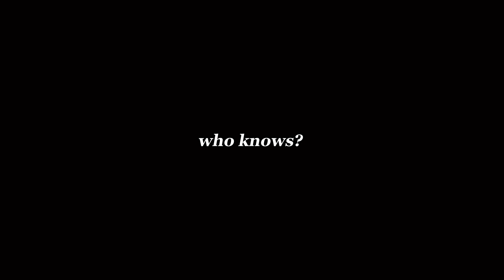STRUGGLE OFFICIAL TRAILER | MIL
Can you survive the struggle?

"STRUGGLE" Directed by Denise Quirona

Starring:
Mary Grace Claire Manahan
Jiro Joshua Rejano
Joanna Mae Martinez

Freddielyn Danghala
Nelson Ceasar Adordionisio
Karen Jamela

Synopsis: Claire is a transfer student in Saint John and Paul Educational Foundation Inc. A very kind person but with a firm stance. First day of school but seems like her classmates doesn't like her anymore. Will she have a friend?

Watch "STRUGGLE" An official entry to Media and Information Literacy (2nd Quarter Examination)